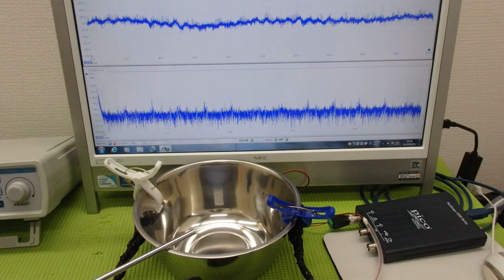メガヘルツの超音波発振制御プローブを利用した実験動画 ultrasonic-labo